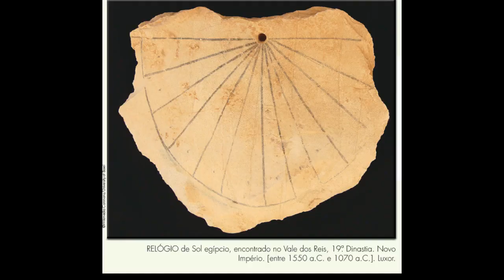5º ano - História - Vol. 2 - A Tradição Oral e o Tempo - Atividade